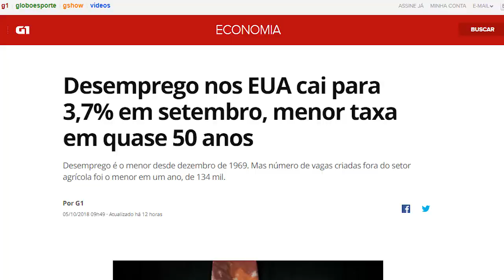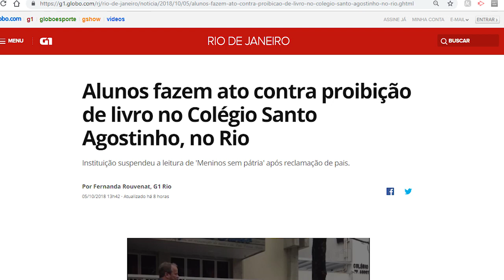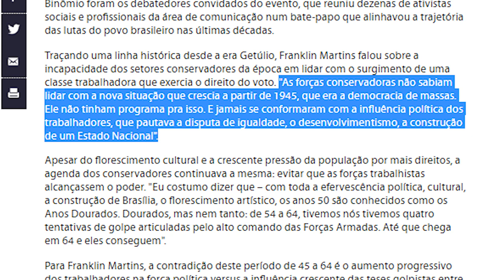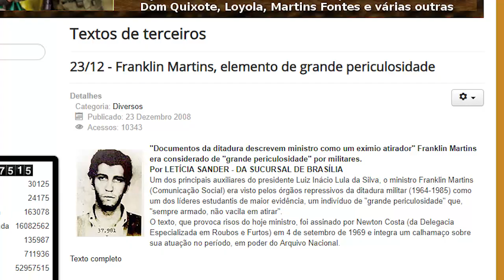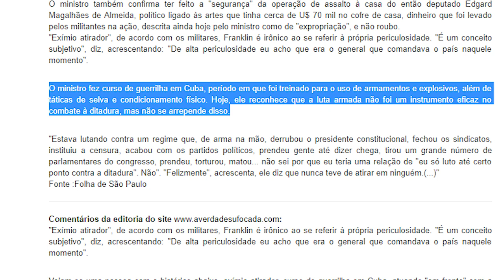BOLSONARO É O TRUMP BRASILEIRO??? | MANIFESTAÇÃO DE CRIANÇAS COMUNISTAS NO COLÉGIO SANTO AGOSTINHO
Será que o Bolsonaro é o Trump brasileiro??? E se for, isso é bom??? E o que dizer da manifestação de crianças no Colégio Santo Agostinho, no RJ?!?!?!

Fontes:

1. Desemprego nos EUA cai para 3,7% em setembro, menor taxa em quase 50 anos

2. Alunos fazem ato contra proibição de livro no Colégio Santo Agostinho, no Rio

3. Em Belo Horizonte, Franklin Martins e José Maria Rabelo falam sobre golpes e democracia no Brasil

4. Franklin Martins, elemento de grande periculosidade